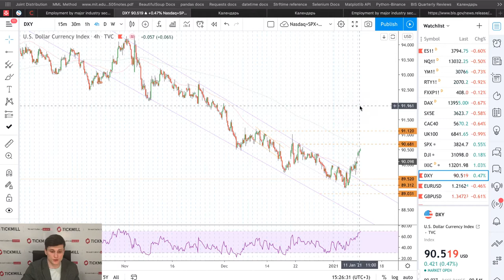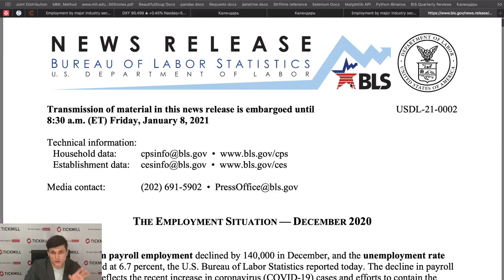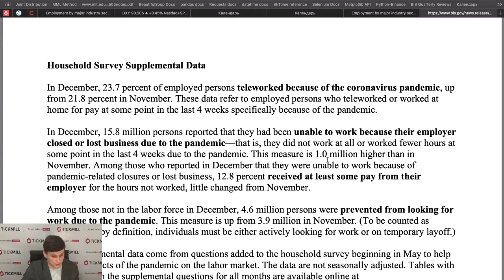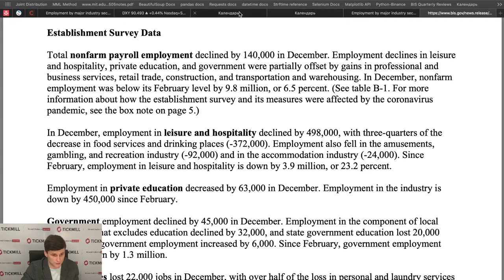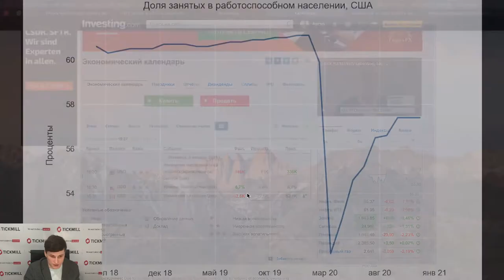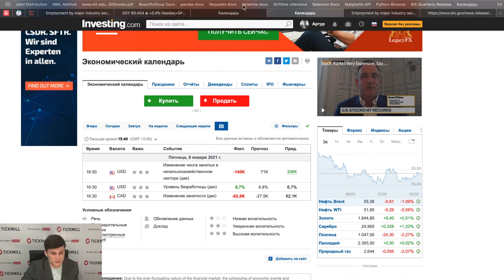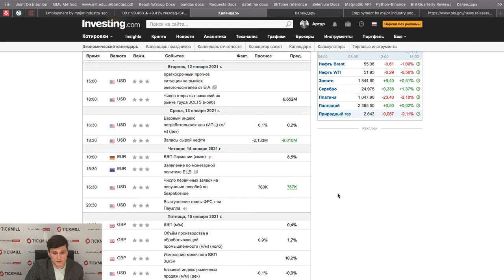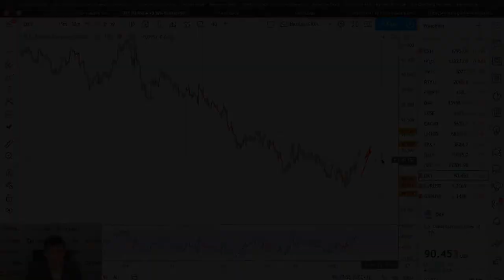💲Валютная Аналитика Tickmill | Слабые данные по рынку труда спасли доллар от падения. Но надолго ли?